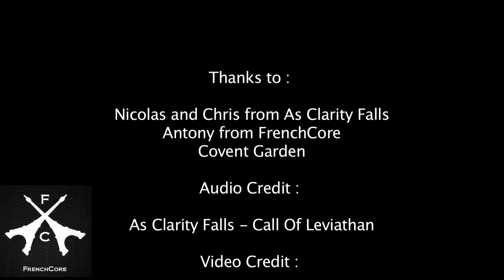As Clarity Falls ( Interview #11 ) - w/english subtitles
We've met As Clarity Falls 6 months after the release of their EP "The Great Dive". We've spent some time with them to talk about this EP, their news and their future.